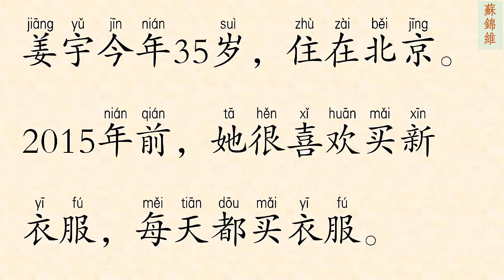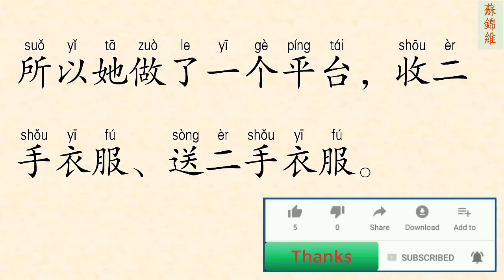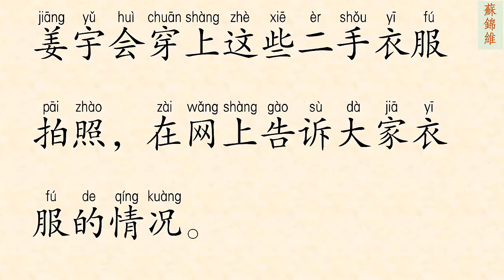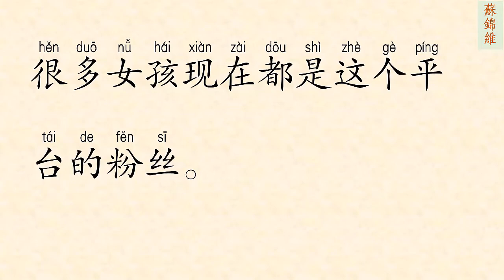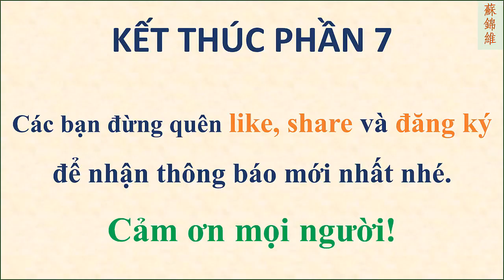ĐỌC BÀI VĂN NGẮN PHẦN 7